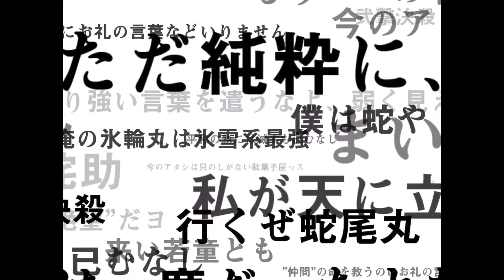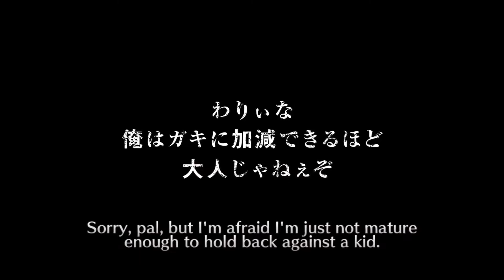Bleach: Brave Souls - A Quick Hop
Taking a Quick Hop, that is an extended single video look, at the action roleplaying game, based on the characters from the anime Bleach, from developer KLab Games.

"Brave Souls features a highly flexible character improvement system that allows you to create exactly the warriors and the team you want. Enter battle and earn experience to level up characters and improve their base stats, Ascend them to increase their max level, train them on the Soul Tree to further improve specific stats, or link characters together to provide additional support. The choice is yours!"